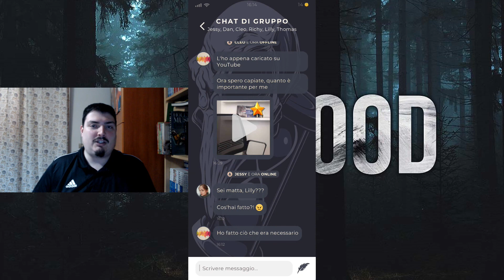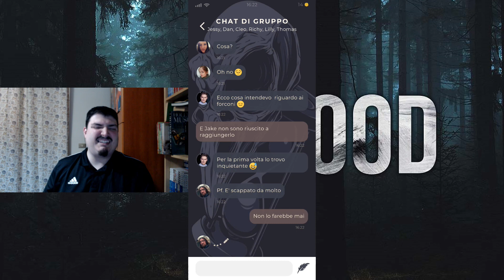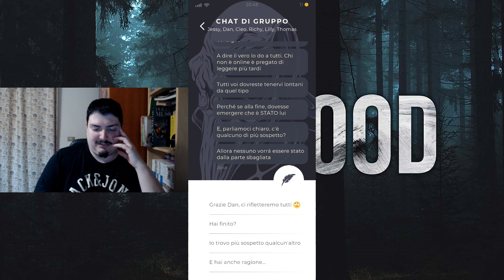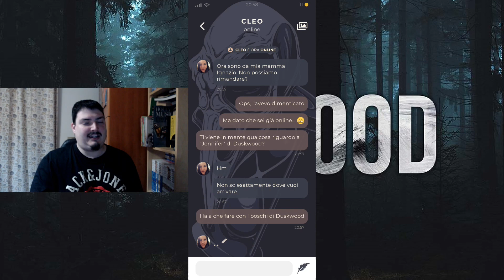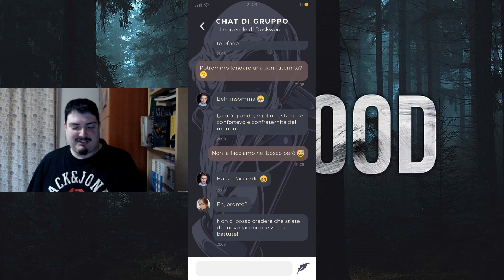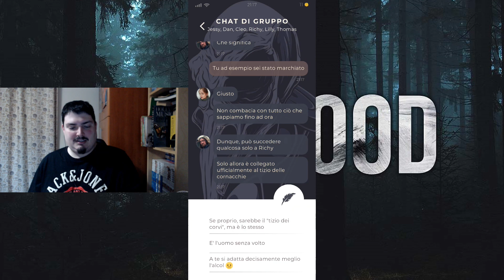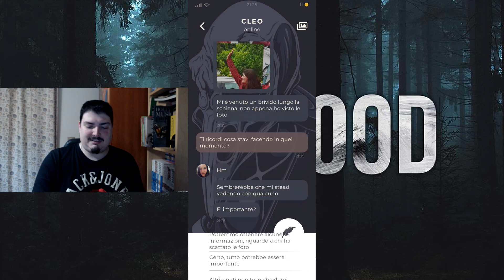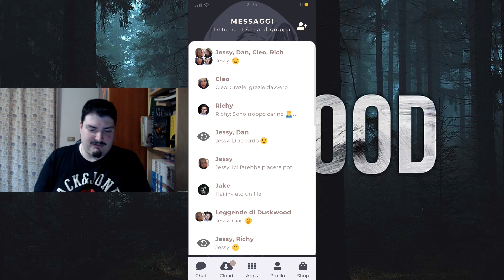"Jake nasconde qualcosa, Cleo viene minacciata" - Duskwood #9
Duskwood è un gioco investigativo nel quale attraverso una chat dobbiamo aiutare un gruppo di ragazzi a trovare una ragazza scomparsa tre giorni prima.

GIOCA A DUSKWOOD

VUOI REGALARMI COSE? PREGO